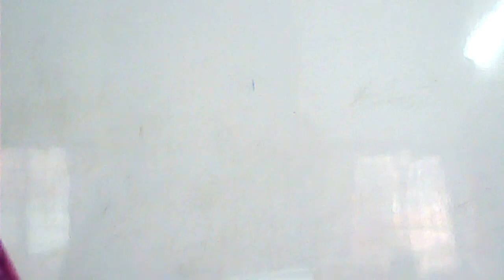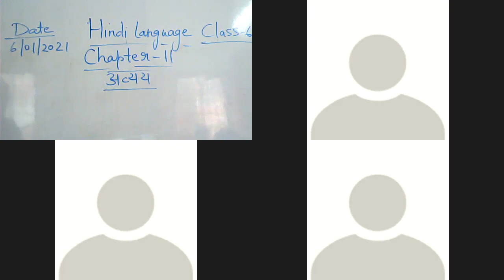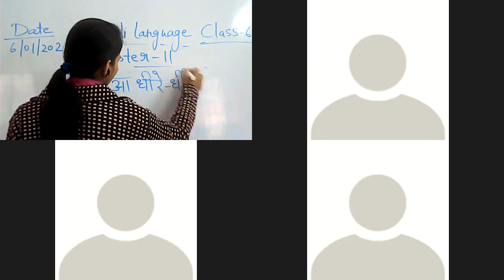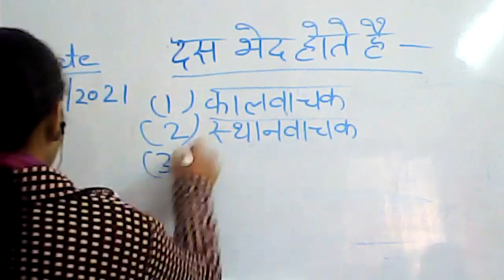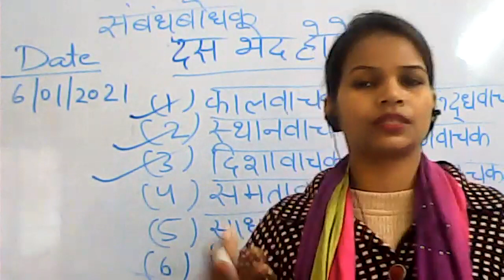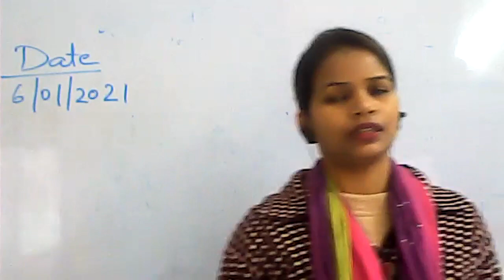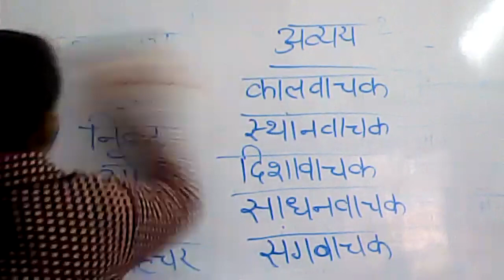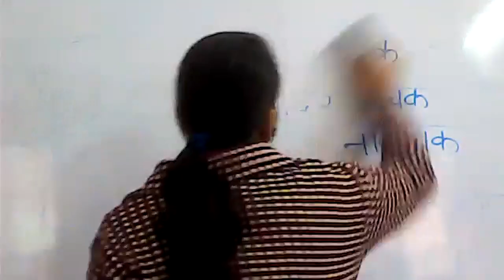Class 6 Hindi Lang Ch 11